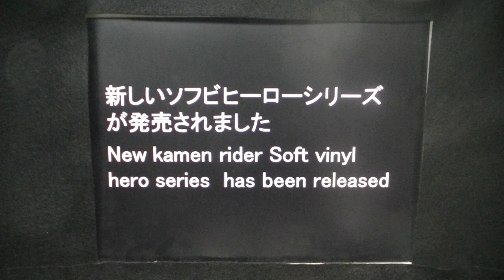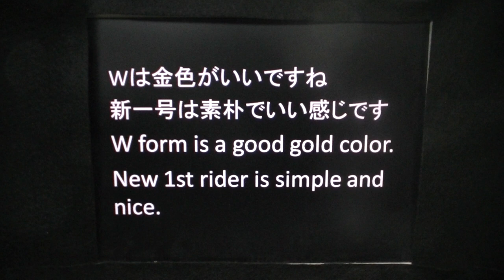Kamenrider Sofubi Hero 仮面ライダーソフビヒーロー 「最強ライダー集結!!」編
ソフビヒーロー　仮面ライダーシリーズの新しいシリーズ。　今回は「最強ライダー集結!!」編です。　今回で、シリーズ5種全て集まりました。　新一号は素朴な感じ、Wは豪華な感じでイイですね。